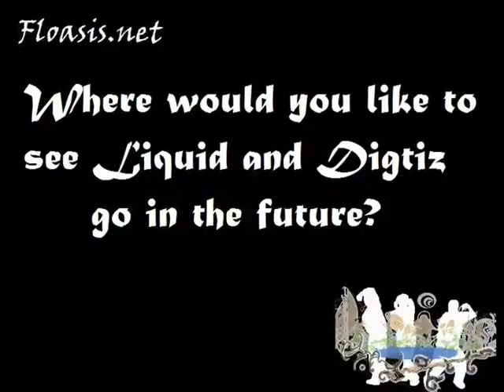HgItch floasis interview Part 3